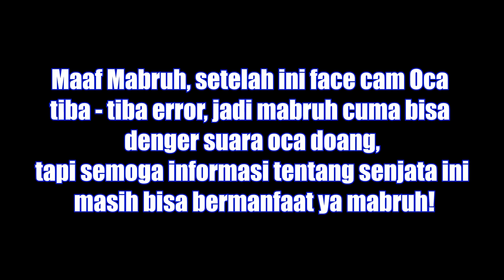SVD TERLALU OVERPOWER SAMPE DIBANNED DARI TOURNAMENT? GACHA SKIN LEGEND SVD ADMIRAL STAR DI CODM!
THE MOST BROKEN GUN OF ALL TIME in COD MOBILE

oca dz,ocadz, codm indonesia, call of duty mobile indonesia, pro player codm indonesia, sensitivitas paling enak di codm, tips jago main codm, gameplay pro player codm indonesia, rekomendasi senjata paling enak di codm, sniper svd best loadout, sniper svd best gunsmith, sniper terbaik di codm, best sniper in cod mobile, THE MOST BROKEN GUN OF ALL TIME in COD MOBILE, review battle pass season 9 codm, rekomendasi senjata paling sakit di codm season 9, gacha review skin legendary svd admiral star